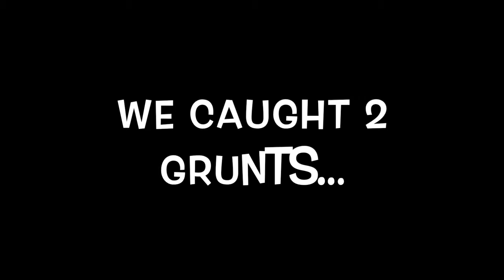STRANGERS On Our Boat!!!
Brent and Sarah came down from Mass to experience the endless summer and boat life for a week.

Our New Drone!

French Press

Aluminum Percolator

Cast Net

Fish Net